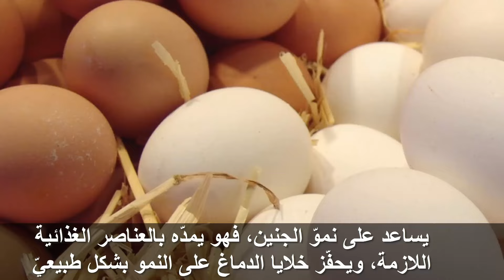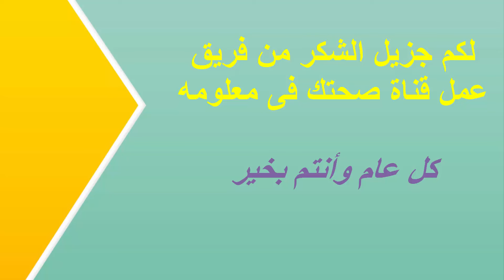فوائد شرب البيض مع الحليب هل تعلم ماهى الامراض التى يعالجها هذه المزيج !!